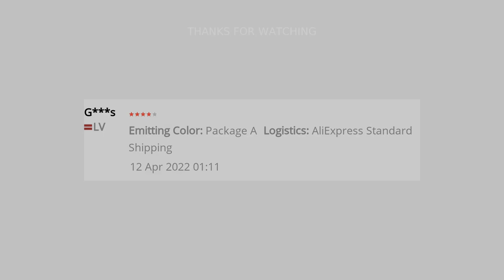🔥 URANUSFIRE LED CYCLING HEADLIGHT FLASHLIGHT BIKE LIGHT FRONT LAMP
Uranusfire LED Cycling Headlight Flashlight Bike Light Front Lamp Torch 4 Modes XM L2 Led DC charing port Bicycle Head Light
Features
1. Can be used as Headlamp or Bicycie Light
2. Model of LED: XM-L2
3. Output bright can come to max 2500 lumens
4. Internal wiring applies the high efficient booster circuit,
working voltage is wide and can utilize the batteries in the largest extent
5. Waterproofing design
6. Aluminum alloy casing
7. Aluminum alloy reflector
8. 4 switch Mode: High/Medium/Low/Flash (Normally Pressed) Outer Aperture 2: Bright/Flash
9. Model of Battery required: 1 x Battery Pack (Not included )
Package Included
Package A
1x Bike Light(battery sold separately)
Package B
1x Bike Light(battery sold separately)
1* Headband